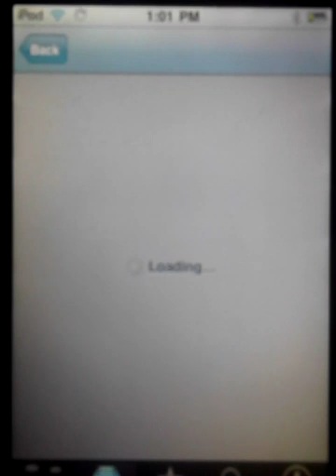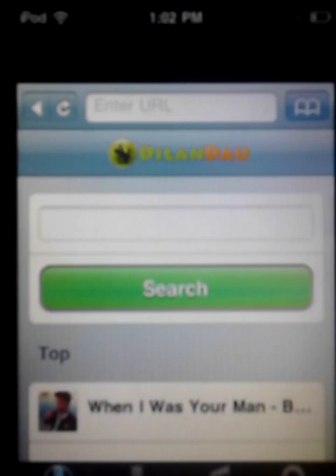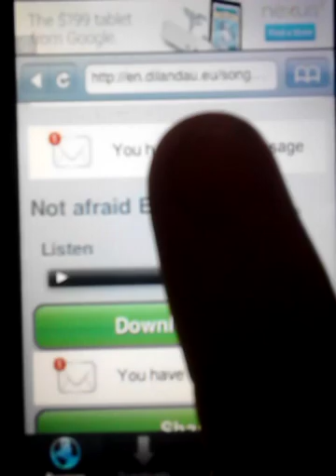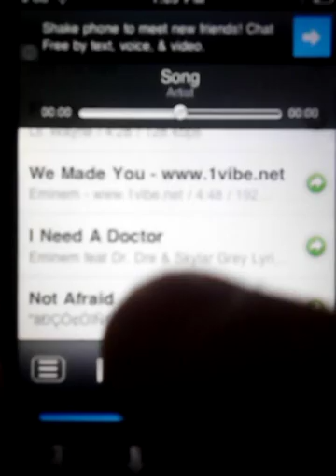How to get free music on iPod touch 2nd gen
Shows how to get free music to your iPod touch